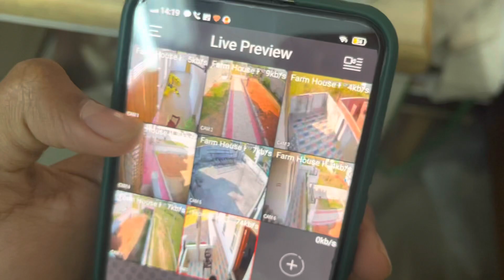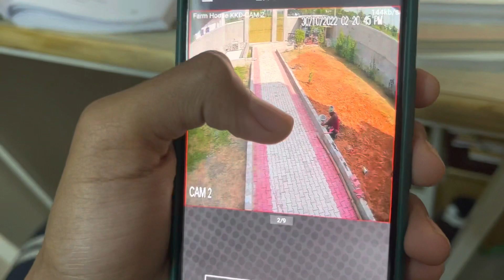ଏତେ ଦିନ ପରେ ଆମ ଘରକୁ କିଏ ଆସିଲେ 🤔 | SUNDAY SPECIAL CHICKEN DUM BIRIYANI | DAILY VLOG | TWIN MOTHER